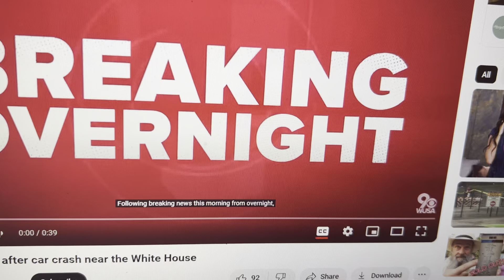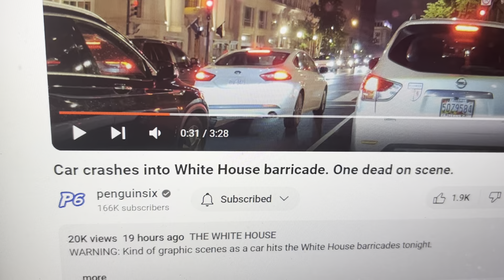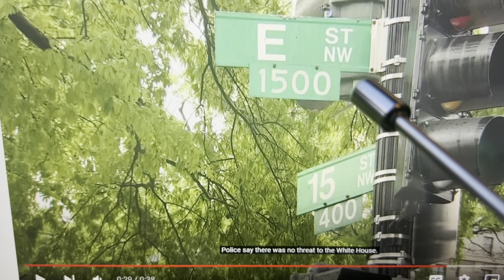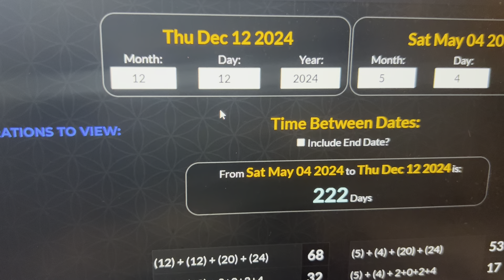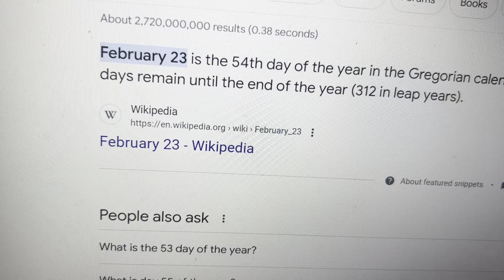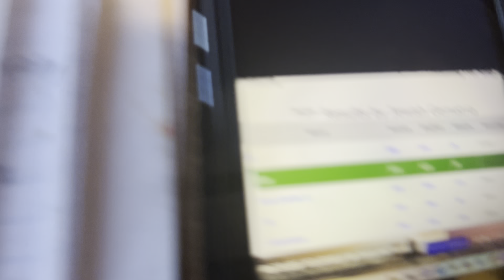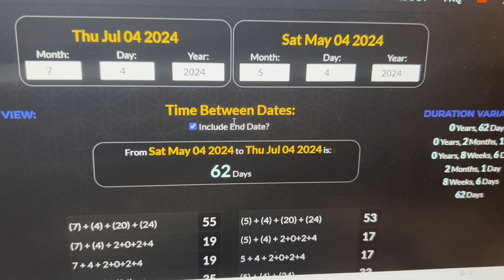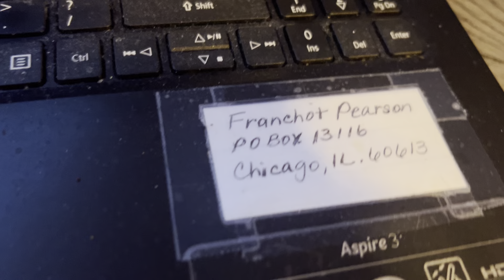Car crashes into White House barricade…IS THERE SYMBOLISM HERE?